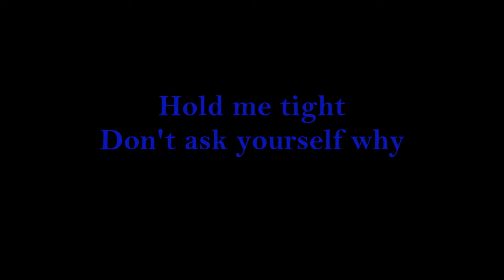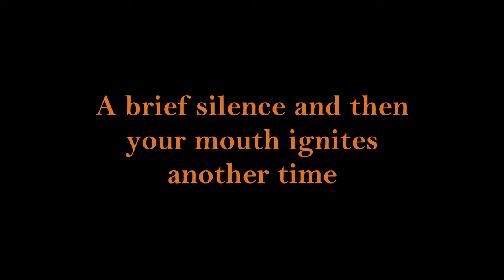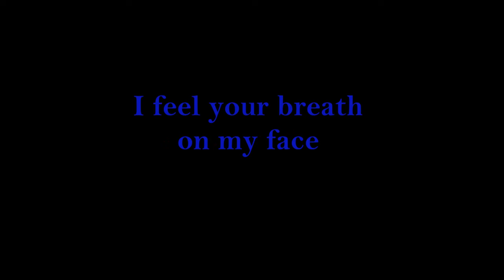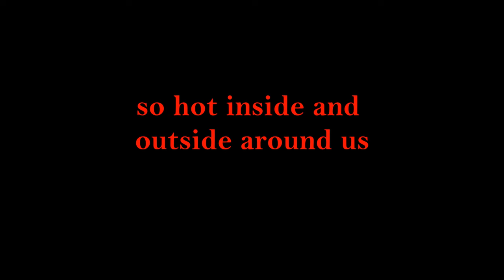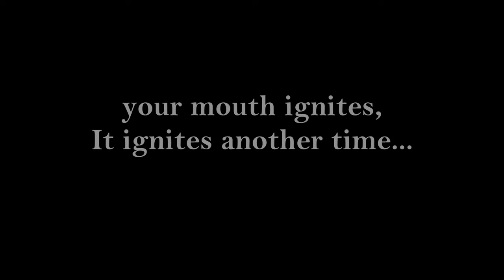Un amore così grande - Il volo (LYRICS IN ENGLISH)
Un amore così grande - IL VOLO

Albúm:  IL VOLO (2011)

Traducción de italiano a inglés.